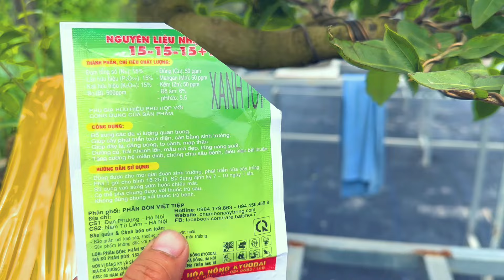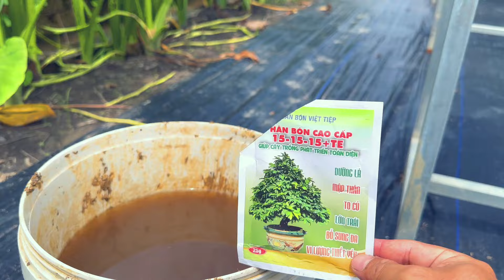chăm sóc mai vàng | mai vàng miền nam | ngày 11/10/2024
maivangmiennam

Mến chào quý cô chú anh chị em , hôm nay em lên giao lưu  với quý cô chú anh chị em một số phôi mai rất mong được sự ủng hộ của quý cô chú anh chị em .

© Bản quyền thuộc về MAI Vàng Miền Nam